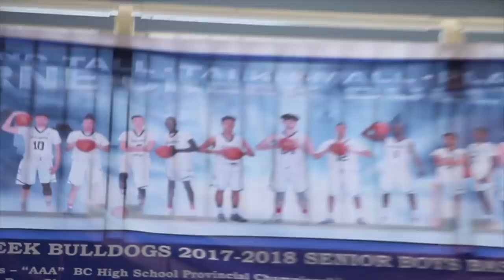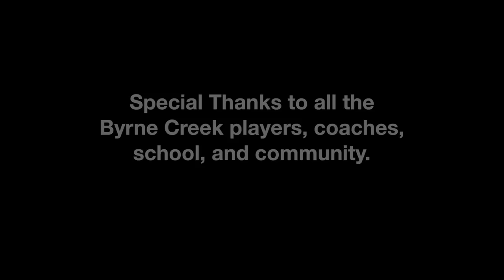The Program Ep. #2: Byrne Creek "Family Tings"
Byrne Creek came as close as their program ever has to winning a provincial title. Over the past few years they've earned themselves a spot amongst BC's top group of teams. However, for the players, coaching staff, and community it's about more than winning and losing basketball games:  It's a family thing!

BC Sports Hub Production Crew (message us if you want your own mixtape)

Videography:  Yoni Marmorstein and Chris Evans

Edited by: Yoni Marmorstein